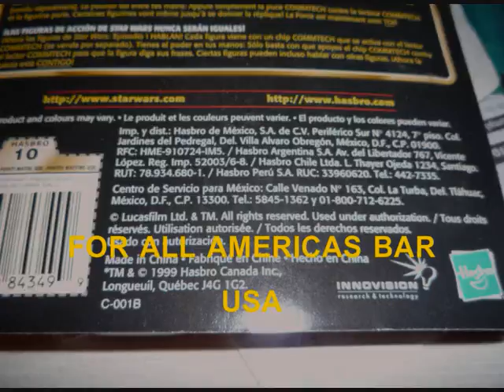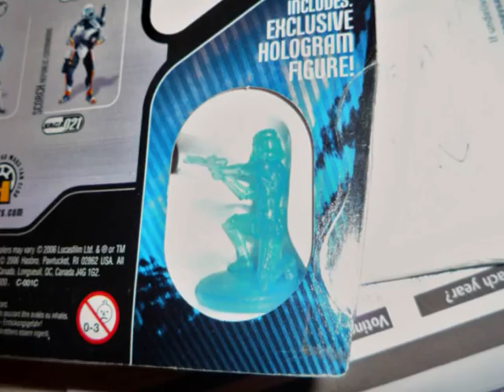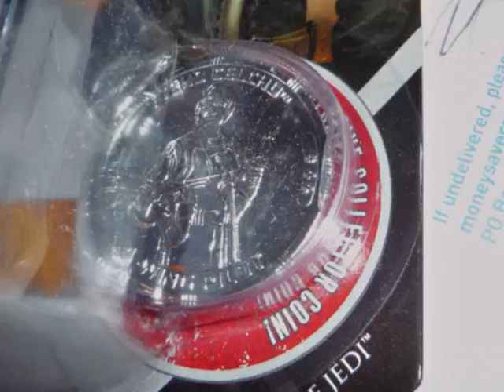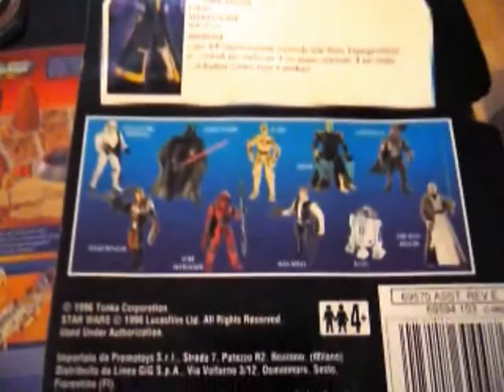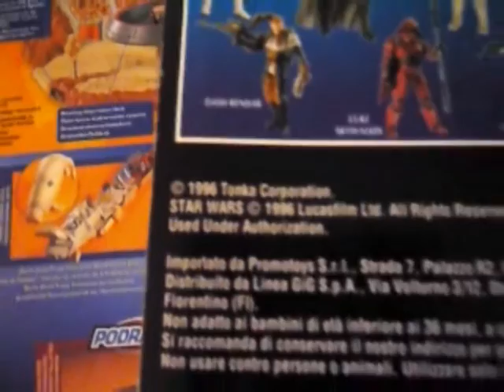STAR WARS XMAS COLLECTING UPDATE- MODERN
HERE YOU WILL SEE SOME MODERN STAR WARS CARDED ACTION FIGURES I HAVE ACQUIRED;
CANADIAN EP 1 NABOO ROYAL SECURITY, 30 ANN  TYCHO CELCHU AND VADER HOLOGRAPHIC,SAGA 2 C3PO WITH BATTLE DROID HEAD, POTJ R2D2 NABOO ESCAPE  AND MICROMACHINES  PODRACING ARENA PLAYSET- EURO BOX.
PLEASE NOTE DAYS ARE DARK IN DECEMBER SO VIDEO PHOTOS A LITTLE DARK- I DID MY BEST TO INCREASE BRIGHTNESS IN EDITING!